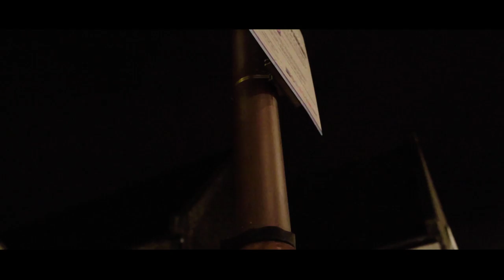18x - New Energy [Music Video] | P110